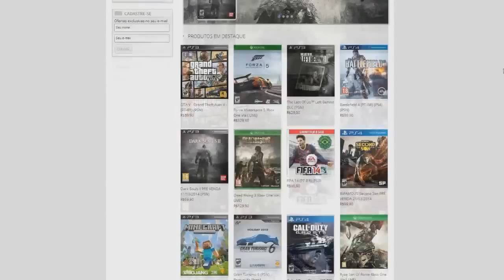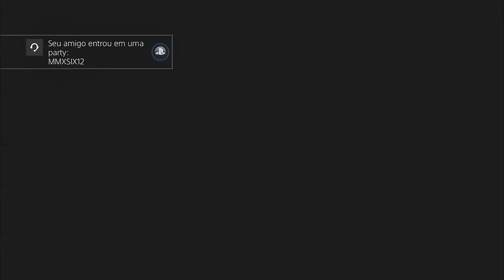Cod Advanced Warfare | Mapa Riot partida completa com zombies Pt Br ps4 gameplay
Quer meu trabalho continue e melhore aqui? quer participa do video e ganha recompensas??

Extensão do canal pra você ser sempre avisado que saiu video novo
Usa a extensão e fique sempre por dentro do canal ja que o youtube sempre buga a box, você vai saber logo sempre que sai video novo.